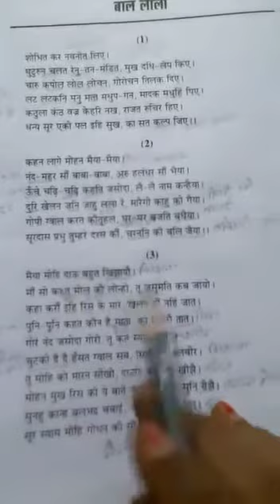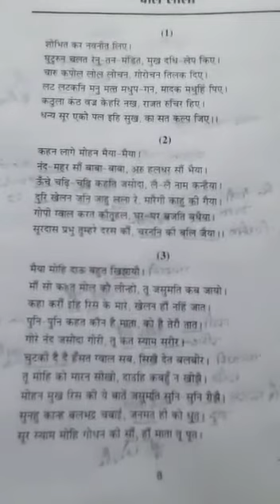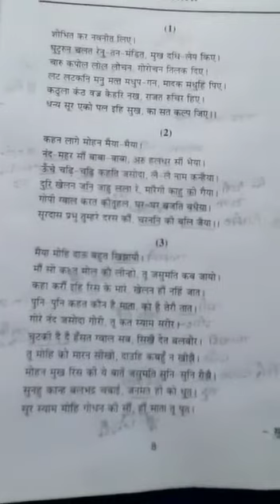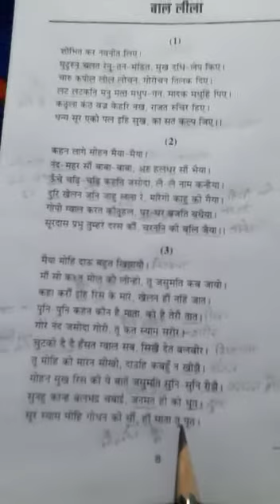STD XI Arts-Ch - 2-Topic - बाल लीला (Part - 2)- By Ms Anjali